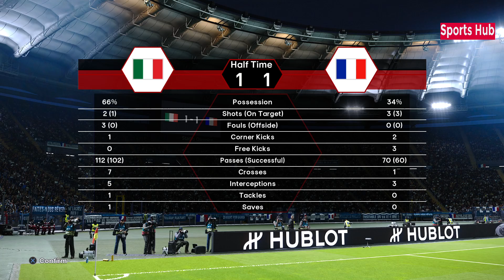ITALY vs FRANCE - UEFA Nations League 2024 | Full Match All Goals | PES Gameplay PC